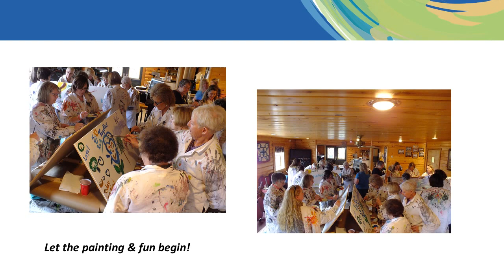Montana Cattlewomen 2017